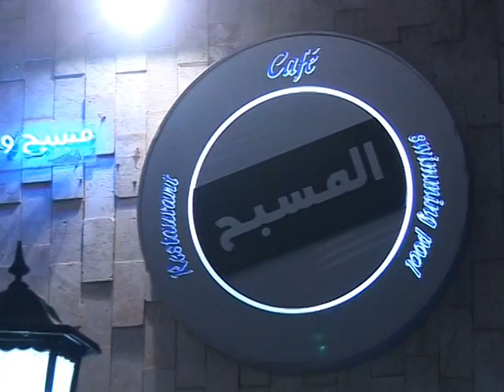my wedding 29/09/2011 parte 05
my wedding aleppo 29/09/2011 parte 05